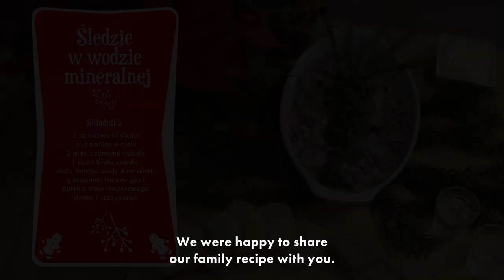Świąteczna Kuchnia Warszawskiej Szkoły Filmowej | Śledzie w wodzie mineralnej według Michała Kujawy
Prezentujemy trzecią odsłonę cyklu "Świąteczna Kuchnia Warszawskiej Szkoły Filmowej" w tym odcinku Prorektor naszej Uczelni Pan Michał Kujawa przygotuje dla was swój autorski przepis na śledzia w wodzie mineralnej.

Składniki:
- 2 opakowania śledzi a’la matijas w oleju
- 2 małe czerwone cebule
- 1 duża biała cebula
- duża butelka wody mineralnej gazowanej (mocny gaz)
- butelka oleju rzepakowego
- dymka i szczypiorek

Przygotowanie:
1.     Śledzie wyciągamy z opakowania i wrzucamy na sitko z dużymi oczkami.
2.     Płuczemy pod zimną, bieżącą wodą.
3.     Odsączamy śledzie i kroimy na kawałki 2-3 cm.
4.     Wrzucamy do głębokiego naczynia i zalewamy wodą mineralną, tak aby przykryła wszystkie śledzie. Naczynie zakrywamy folią aluminiową.
5.     Wsadzamy do lodówki na minimum 10 godzin a maksymalnie 12 godzin.
6.     Cebulę białą i czerwoną kroimy w małą kosteczkę, wrzucamy na sito o dużych oczkach i parzymy wrzątkiem.
7.     Cebule płuczemy pod zimną, bieżącą wodą i wkładamy do innej miseczki. Miseczkę zakrywamy folią aluminiową i wkładamy do lodówki. Po upływie 10 h - 12 h, wyciągamy śledzie z lodówki i wkładamy na sito oraz odsączamy z wody.
8.     Bierzemy ładne, głębokie naczynie najlepiej prostokątne lub owalne i układamy śledzie (jedna – max. 2 warstwy.)
9.     Wyciągamy z lodówki cebulę i zasypujemy śledzie na głębokim talerzu.
10.  Przygotowane śledzie z cebulą zalewamy olejem rzepakowym, do całkowitego zakrycia.
11.  Szczypiorek tniemy na drobniutkie kawałki najlepiej nożyczkami, dekorujemy.
12.  Na koniec dekorujemy półmisek kawałkami dymki ok. 10 cm.
Herring in mineral water - author's recipe of Mr. Kujawa
Ingredients:
- 2 packages of herring a'la matijas in oil
- 2 small red onions
- 1 large white onion
- a large bottle of sparkling mineral water (strong gas)
- a bottle of canola oil
- spring onions and chives
Preparations:
1. Unpack herrings and place into the colander or large-mesh sieve.
2. Rinse under cold running water.
3. Drain the herring and cut it into 2-3 cm pieces.
4. Place herring into deep dish, pour the mineral water over so that it covers all the herring. Cover the dish with aluminum foil.
5. Put the dish into the fridge for a minimum of 10 hours and a maximum of 12 hours.
6. Cut the white and red onions into small cubes, put them on a large-mesh sieve and blanch
7. Rinse the onions under cold, running water and place into bowl. Cover the bowl with aluminum foil and put it in the fridge. After 10 h - 12 h, take the herring out of the refrigerator, put it on a sieve and drain it from the water.
8. Take nice, deep plate – oval or rectangular and arrange the herring (one - max. 2 layers.)
9. Take out prepared onion the fridge and cover the herring with it.
10. Cover herring and onion with canola oil
11. Cut the chives into tiny pieces with scissors and sprinkle the dish.
12. Finally, decorate the dish with pieces of spring onions approx. 10 cm.